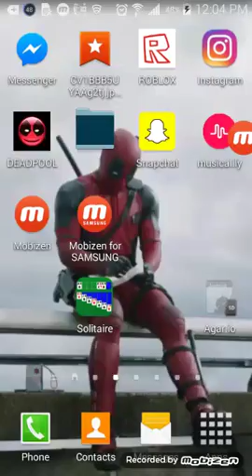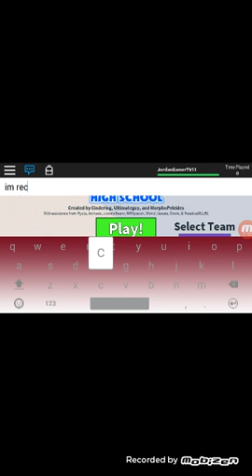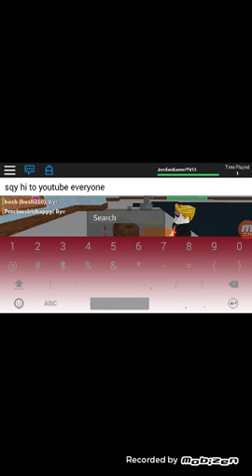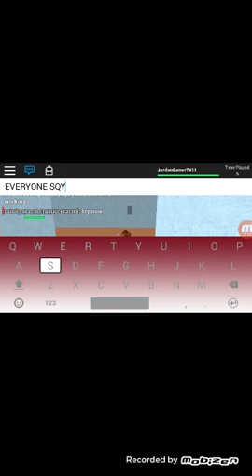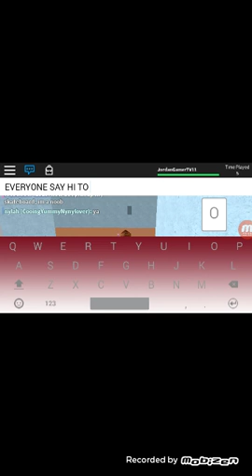My first ever ROBLOX Vid xD